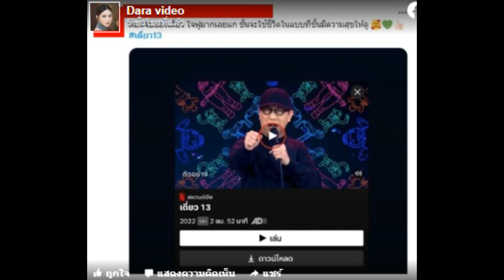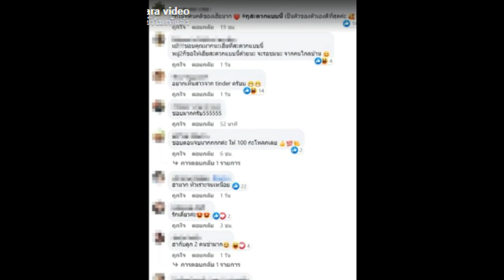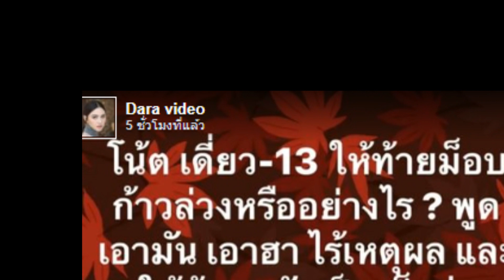เคลื่อนไหวแล้ว ‘โน๊ต อุดม’ หลังชาวเน็ตแห่ทัก !!